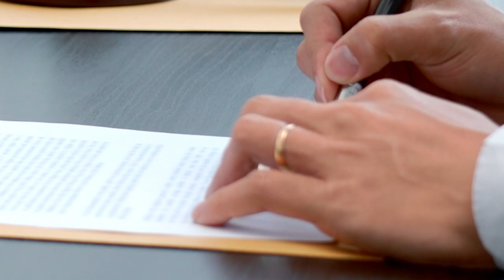Prescrição de petição de herança começa a correr mesmo sem prévia investigação de paternidade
A Segunda Seção do Superior Tribunal de Justiça (STJ), por maioria, decidiu que a ausência de prévia propositura da ação de investigação de paternidade, que é imprescritível, e de seu julgamento definitivo não constitui obstáculo para o início da contagem do prazo prescricional para o ajuizamento da ação de petição de herança.